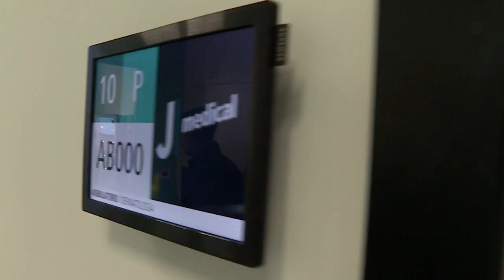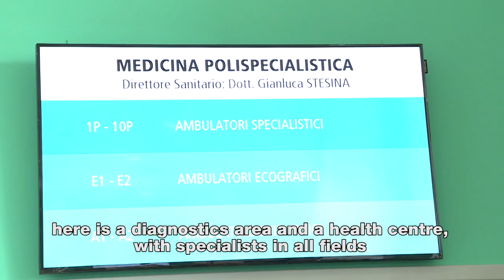J Medical, la conferenza stampa di presentazione - Juventus launches J-Medical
Inaugurato questa mattina nel settore Est dello Stadium l'innovativo centro medico targato Juventus e Santa Clara Group - Juventus unveils a new, state-of-the-art medical centre this morning at J-Stadium in collaboration with Santa Clara Group.